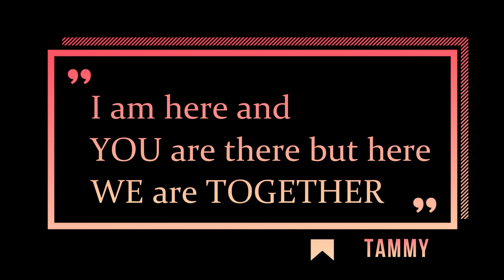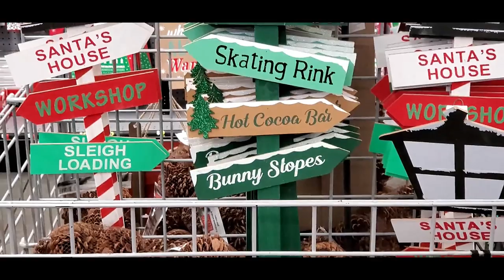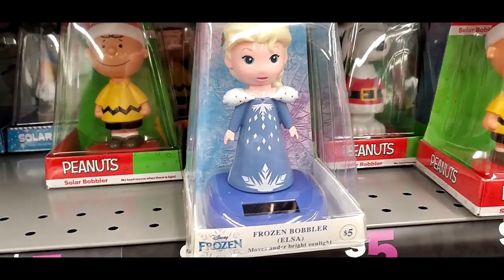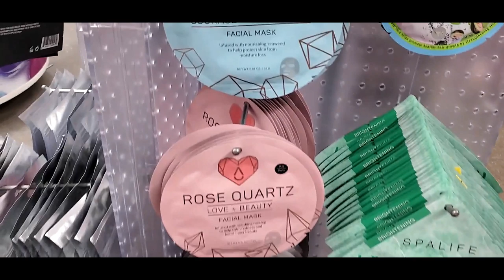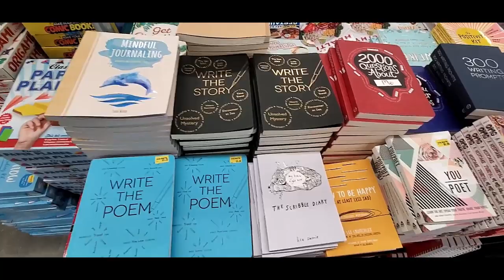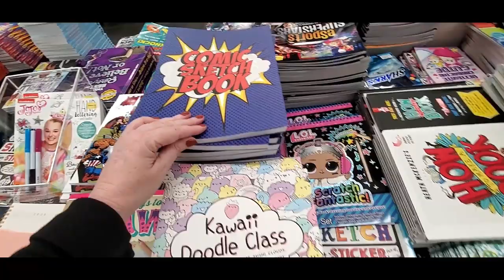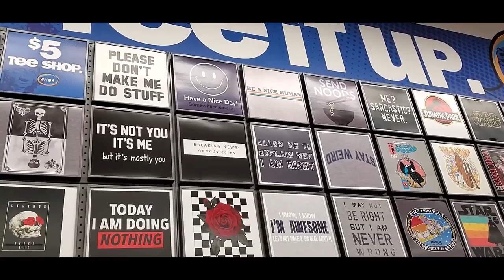2019 Christmas Shopping at FIVE BELOW, Real Southern Woman